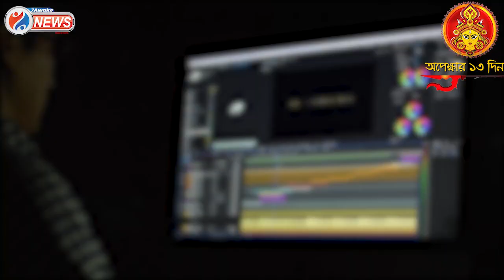Dilip Ghosh : পুরসভার নিয়োগ দুর্নীতি সহ রাজভবনের সামনে অভিষেকের ধর্ণা প্রসঙ্গে বিস্ফোরক দিলীপ ঘোষ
কামারহাটিতে এসে পুরসভার নিয়োগ দুর্নীতি সহ রাজভবনের সামনে অভিষেকের ধর্ণা প্রসঙ্গে বিস্ফোরক দিলীপ ঘোষ

Jai HInd!